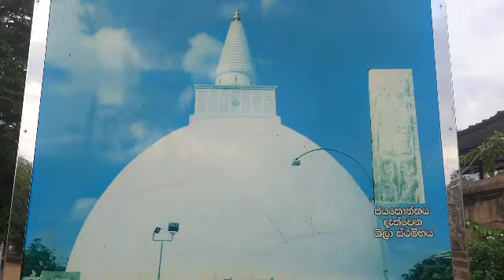ගෞතම සෑ වන්දනා || මිරිසවැටිය || 2022-08-15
*❂ •ගෞතම සෑ වන්දනා සති පින්කම៚*
*මිරිසවැටිය*
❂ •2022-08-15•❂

*භාග්‍යවතුන් වහන්සේගේ ද්‍රෝණයක් සර්වඥ ධාතූන් වහන්සේලා තැන්පත් ස්වර්ණමාලී මහා සෑය උදෙසා*

❂ •අෂ්ඨපරිස්කාරක පූජාව
❂ •මල් පූජාව
❂ •පහන් පූජාව
❂ •සුවද ධූප පූජාව

❂ • *මේ මහා බද්‍ර කල්පයේ වැඩමකොට වදාල කකුසද, කෝණාගමන, කාශ්‍යප, ගෞතම යන සතර බුදු රජාණන් වහන්සේලා උදෙසා*
පැන් පූජාව සහ මල් පූජාව

❂ •මුදල් පරිහරණයෙන් තොර ස්වාමීන් වහන්සේලා උදෙසා
"භික්ෂු ගමන් බලපත්‍ර" පූජාව

*භාග්‍යවතුන් වහන්සේගේ සර්වඥ ධාතූන් වහන්සේලා තැන්පත් ජයකොන්තය නිධන් කරමින්, පින්වන්ත දුටුගැමුණු නිරිඳුන් විසින් නිර්මාණය කළ ප්‍රථම චෛත්‍යය රාජයාණන් වහන්සේ වන මිරිසවැටිය  මහ සෑ පුණ්‍ය භූමියේදී උතුම් භාග්‍යවතුන් වහන්සේ උදෙසා*

❂ •ශබ්ධ පූජාව ( හේවිසි )
❂ •දැහැත් පූජාව
❂ •අෂ්ඨපරිස්කාර පූජාව
❂ •මුතු කුඩ පූජාව
❂ •සුවද මල්  පූජාවන්
❂ •පහන් පූජාවන් (හදුන්තෙල්, අබතෙල්,තල තෙල්,මී තෙල්, එළගිතෙල්,පොල්තෙල්)
❂ •සුවධ ධූප සහ සුවද විලවුන් පූමියෙන්මාරයේ
❂ •මුව කමල පිරිසිදු කර ගැනීම උදෙසා සිසිල් පැන්,සබන්,දැහැටි,තුවා ආදී පූජාව
❂ •අෂ්ඨපාන
❂ •චතු මධුර
❂ •උක් හකුරු සහ සූකිරි
❂ •වැළදීම උදෙසා සිසිල් පැන්
❂ •ඖෂධ වර්ග 100ක පූජාව
❂ •සැරයටි
❂ •වටාපත්
❂ •කුඩ
❂ •පාවහන්
❂ •පාපිස්න
❂ •පැදුරු සහ කොට්ට
❂ •කොසු සහ ඉදල්
❂ •භාවනා අසුන්
❂ •පත්කඩ
❂ •මදුරු දැල්
❂ •ඉදුල්කඩ,පැති බෑගය,පාත්‍රා ආධාරක,ආදී සහිත වූ ගරු භාණ්ඩ පූජාවන්

දැකබලා සතුටු සිතින් යුතුව අනුමෝදන් වෙත්වා !!!

සක් දෙවිදුන්, සතරවරම් දෙව් රජවරුන්,
විශ්මකර්ම දෙව් රජුන්,
රුවන්වැලිසෑය සුරකින විශාලරූප දෙව් රජුන්,
මිරිසවැටිය පුණ්‍යභූමිය සුරකින මින්නේරි දෙව් රජුන් ඇතුලු
බුද්ධ සාශනය සුරකින සියලු සමාදිට්ඨික දෙව් රජවරුන්ටත්

මිරිසවැටිය මහ පුදබිමේ වර්ථමාන භාරකාර,
අති පූජණීය ඊතල වැටුනුවැවේ ඥාණතිලක නායක මාහිමිපාණන්,

පූජණීය ගලිගමුවේ ඥාණදීප හිමි
පූජණීය මාතර මහින්ද හිමි
පූජණීය බලංගොඩ රාධ හිමි
පූජණීය කෝරළයාගම සරණතිස්ස හිමි
ඇතුලු සියලු පින්වන්ත කළ්‍යාණමිත්‍ර යතිවරයාණන් සැමටත්

ගිහි දිවියට සමුදෙමින් අග්‍ර වූ ප්‍රථිපල සහිත උතුම් වූ පැවිදි පදවියට පත්වීමට බලාපොරොත්තුවෙන් සිටින
ලහිරු නාලක බන්ඩාර සහ මාලිමා සදමාලි ගමගේ පින්වත් යුවලටත්

අප හැදු වැඩූ ආදරණීය දෙමවුපියන්ටත්

මෙම උතුම් පින්කමට දායක වන රඹුක්කන අශෝක බෝධිරාජාරාමාධීශ්වර පූජණීය ඇකිරියගල මංගල හිමි
* රංගන නිමලරත්න මයා
* අසේල බංඩාර මයා
* සචිත් කරුණාරත්න මයා
* රිනෝසා සිරිවර්ධන මිය
* නීතා දයාරත්න මිය
* S ගුණවර්ධන මෙනෙවිය
* අනුරාධා මෙනෙවිය
* D.G.පොඩිමැණිකේ මිය
* නිර්මලා රාජපක්ෂ  මිය
* වසන්ත සමරකෝන් මයා
* පුංචි බණ්ඩා මයා
* වසන්ත රත්නායක මයා
* දුලානි උකුවෙල මිය
* ලක්මාල් අබේරත්න මයා
* මාලක ප්‍රේමරත්න මයා
* හේමවාති මිය
* ප්‍රදීප් මුදලිගේ මයා
* වසන්තා කුමාරි මිය
* නන්දන මයා
* පුෂ්පලතා මිය
* මංජුල තුසිත කුමාර මයා
* විරාජ් බෝයගොඩ මයා
* ශල්‍යකර්මයකට මුහුණ දීමට සිටින උදයංග බංඩාර විජේකෝන් මයා
ඇතුලු රඹුක්කන පින්වත් කළ්‍යාණ මිත්‍ර සැම

මා විසින් ධර්ම ප්‍රචාරයක කරන Youtube චැනලය හරහා දායක වූ පින්වතුන් වන
* පන්නිපිටිය - නිරාෂා මන්ත්‍රිකා මිය ඇතුලු පවුලේ සැම
* අනුරාධපුර -  බිසෝ මැණිකේ මහත්මිය සහ H.B.M.සුමනදාස මයා, පුෂ්පානි කුමාරි මිය, සුජී තිරිමාන්න මිය, වෛද්‍ය හිමාලි විජේකෝන් මිය, EM.චාන්දනී මිය, රමණි ගංගොඩවිල මිය, සීතා වික්‍රමරත්න මිය, පරලොව සැපත් සුජීව ප්‍රියදර්ශන මයාට පින්පතා සුජීවා නිල්මිනී මිය
* අබුඩාබි - M ඥාණා කුමාරි මිය
* කැනඩාවේ - ඉන්දික සතරසිංහ මයා, S.A.කපිලසේන මයා, K.M.සුමනාවති මිය, චමින්ද සතරසිංහ මයා, අනූෂා සතරසිංහ මිය, විජිනි තවින්සා සතරසිංහ දියණිය
* ඇමරිකාවේ - එමන්ක උදාර හීනටිගල මයා
* අඹන්පොල-H.M.P. කුමාරි හේරත් මිය
* අඹන්පොල - N.C. කුසුමලතා මිය, සංධ්‍යා විමල්කාන්ති මිය
* කුවේට් - K.A.චන්ද්‍රා කුමාරි මිය
* කුවේට් - බංඩාර මැණිකා මිය
* නුවර - ශෙහාරා ජිත්මි මෙනවිය
* බංඩාරගම - රුක්මණී කහවල මිය
* අම්බලන්ගොඩ - චමත් කලේගාන මයා, ප්‍රියංගිකා සජීවනී මිය, තරුෂි, මිහිගි, සෙෂාන් යන දරුවන්
* බලපිටිය - KB ද සිල්වා විජයතිලක මයා
* දංකොටුව - දිල්හානි ඩේනිකා මිය, සත්‍යා ජයකොඩි මෙනවිය
* පානදුර - තිලානි නිශාදිකා මිය
* කොට්ටාව - ගයාලි දම්නදි, සවෙත්මා නිසිදිනි දියණියන්
* රත්මලාන - ජසින්තා මිය, චමින්ද මයා, ඉසුරු, ලහිරු, රවීෂා ඇතුලු පවුලේ සැම,
* Singapore - Nuwan Ryan Weerasingha A/L W Wijitha
* මාතර වල්ගම - ඩොරින්ද සිල්වා මිය
* ගාල්ල - T සෙනෙවිරත්න මයා
ඇතුලු ධර්ම ශ්‍රවණය කරනු ලබන පින්වත් කළ්‍යාණමිත්‍ර සැමටත්
මෙම උත්තම පින්කමෙන් ලැබුනා වූ සියලු කුසල කර්මයන්, සහ පුණ්‍යකර්මයන් අනුමෝදන් කරමි !
ඔබ සැම මේ පින් ලැබ  නිදුක් වේවා !
නිරෝගී වේවා !
සුවපත් වේවා !!!

අවසන සැප වූ මාර්ගයකින්ම උත්තම චතුරාර්‍ය සත්‍ය ධර්මය අවබෝධය පිණිසම මෙම උතුම් කුසලය,පුණ්‍යකර්මය හේතූ වේවා 🙏

නිදුක් බව නීරෝගී බව ලැබේවා !
තෙරුවන් සරණයි !

*කෝසල වීරතුංග*